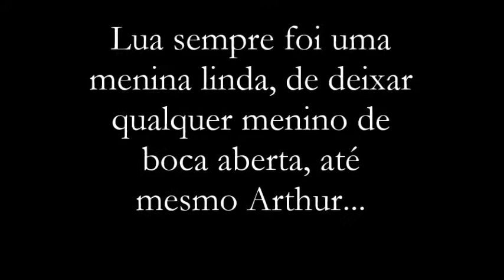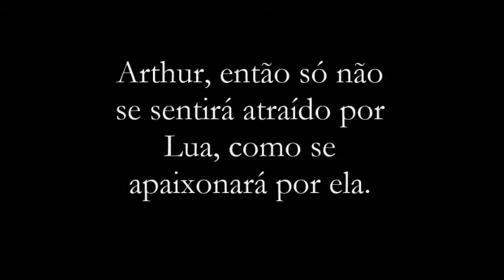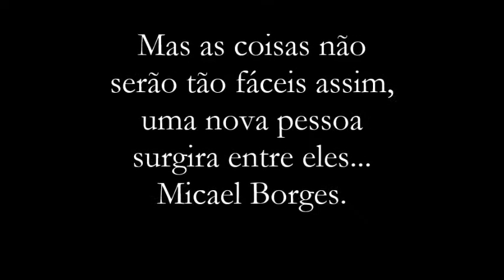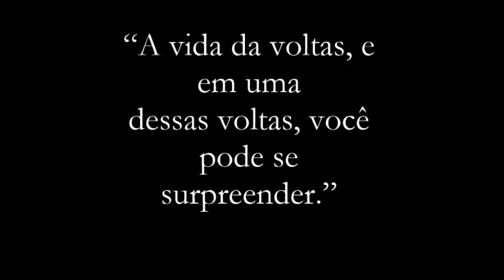NOVO Trailer TOF